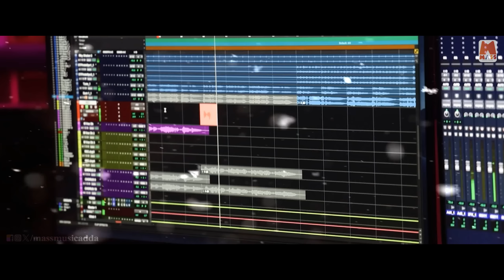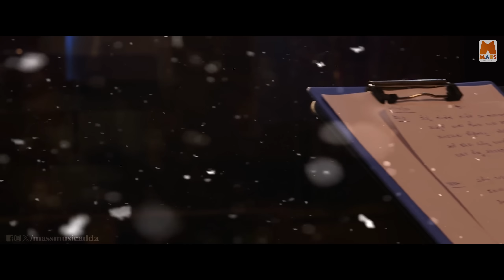Nanna Manada Lyrical | Sector 7 | Vihan Arya | Vinu Manasu | Girish R | Manjula B R | Sanjeev G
Watch Nanna Manada Lyrical Song From The Kannada Movie Sector 7

♪ Banner: Mudhvireshwara Swamy Movies
♪ Film: Sector 7
♪ Producer: Manjula B.R.
♪ Director: Sanjeev Gavandi
♪Lyricist: Girish Ramanjaneya
♪ Singer(s): Vihan Arya
♪ Starcast: Sunil Kumar, Aishwarya, Sneha, Manjula Urs, Girish Jatti,
Mico Shivkumar, Hanumanthe Gowda, Nagaraj, Vinod Goblala And Others
📡 Record Label:  Mass Music Adda
♪ Dialogues : Sanjeev Gavandi
♪ Editor: Adi Adarsh
♪ Choreography by: V Nagesh
♪ Mixed and Mastered: Vinu Manasu
♪ DOP : Veeresh NTA
♪ Production Designer
♪ Co – Director : Girish
♪ Recording : Vinu Manasu
 ♪ Dubbing Engineer: Vijay
♪ Stills: Naveen
♪ DI: A2 Creations

Song Credits
♪ Lyricist: Girish Ramanjaneya
♪ Singer: Vihan Arya

To Listen On Your Favourite Music Streaming Platform